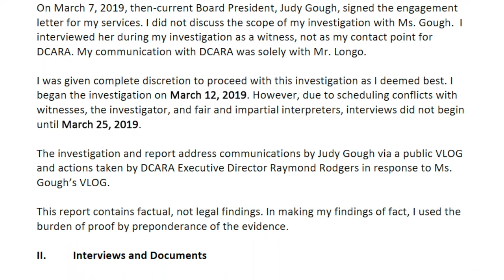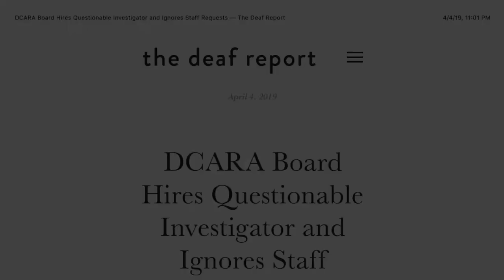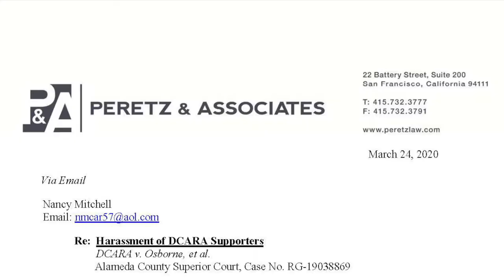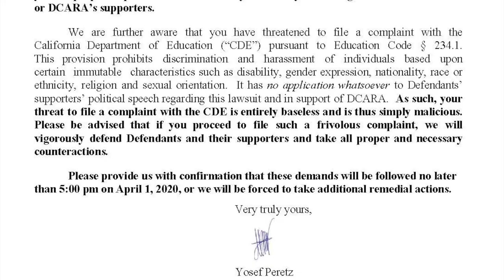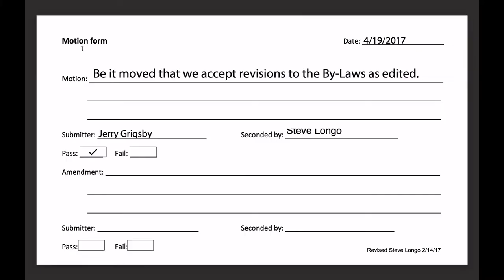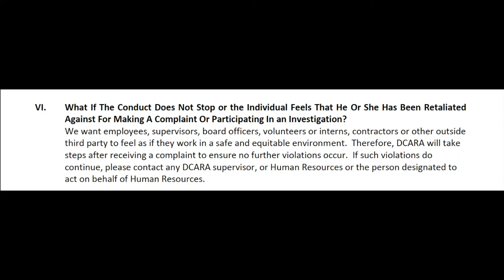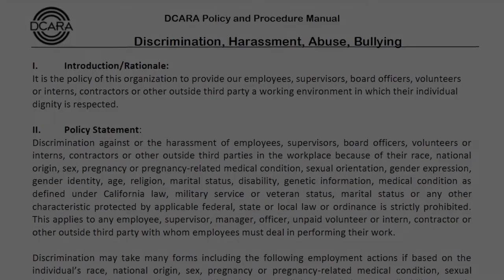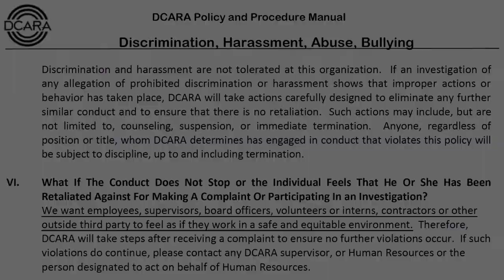Facts and Responses surrounding DCARA (22 minutes long)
Supporting facts regarding DCARA
(A white bald man with a dark shirt against a green backdrop)